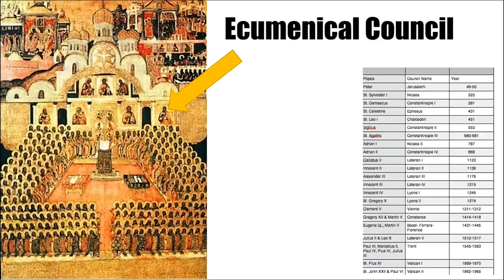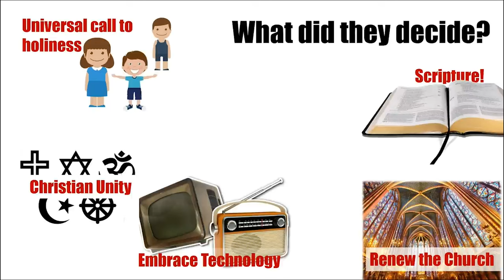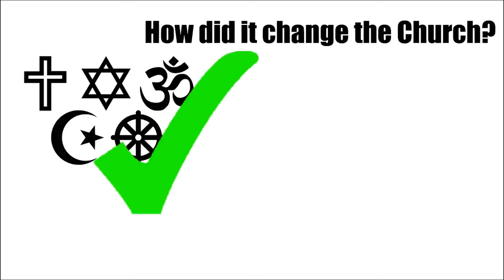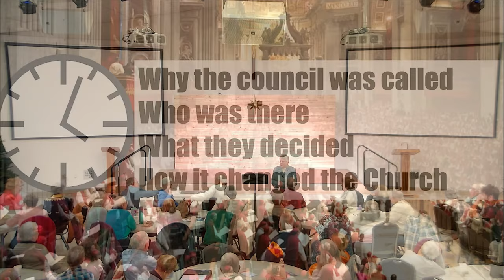Rediscovering the Riches of Vatican II PART I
Pope Francis has asked Catholics to study the Second Vatican Council before the Holy Year 2025.   In response to his call, Sister Susan Arcaro is presenting a four-part series that will offer us a renewed and deeper study of the riches of the Second Vatican Council, and prepare us for Jubilee Year 2025.  As “Pilgrims of Hope,” we will focus on the key themes, major documents, historical context, and legacy of the Second Vatican Council.
El Papa Francisco ha pedido a los católicos que estudien el Concilio Vaticano II antes del Año Santo 2025. En respuesta a su llamado, Sister Susan Arcaro presentará una serie de cuatro partes en inglés que nos ofrecerá un estudio renovado y más profundo de las riquezas del Concilio Vaticano II, para prepararnos para el Año del Jubileo 2025. Como “Peregrinos de la Esperanza”, nos centraremos en los temas clave, los documentos principales, el contexto histórico y el legado del Concilio Vaticano II.

Have you had a great experience at Prince of Peace? Share with us on Facebook!

Stay up to date with Prince of Peace by signing up for the Prince of Peace weekly email blast

ABOUT US:
Prince of Peace is a Catholic Church Community seeking to encounter Christ and live as disciples, and we hope to provide tools for a journey of faith for all who visit. We are located in Flowery Branch, GA and would love to see you on Sunday. All are welcome! Learn more and plan your visit to Prince of Peace at popfb.org.

Follow Prince of Peace on social media!